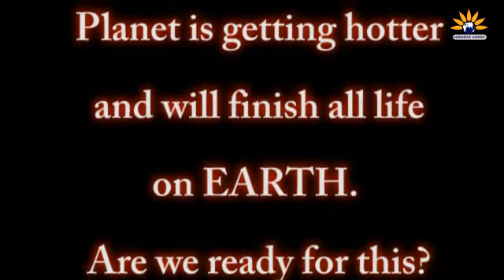Climate Humour - Mritulok Series Joke (Environment & Environmental Education)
is for environment education in multimedia format for easy understanding and teaches the young generation about climate change.